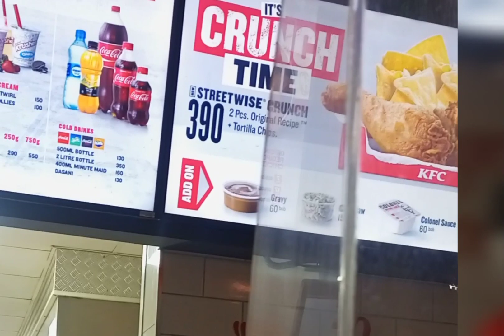Amazing offers at KFC RONGAI, Maiyan Mall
Have you visited Kfc Rongai at Maiyan Mall?? If not you're missing out on amazing offers on every meal.

inshot tutorial
best video editor
editing tutorial
fried chicken
kfc chicken
kenya news
latest news today
nairobi
things to do in kenya
fried chicken recipe